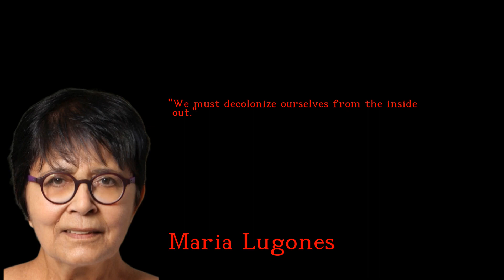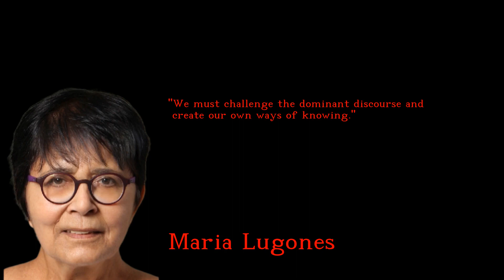Maria Lugones - Bright and Joyful quotes - english